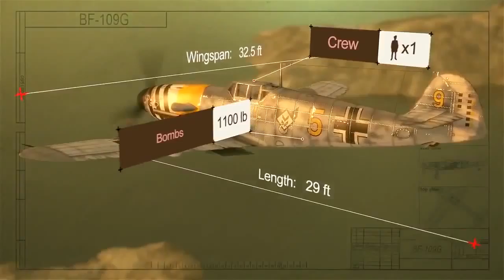World of Warplanes German Warplanes Trailer 103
online pool game,free online game,massive multiplayer online,multiplayer online game,online game sites,free online rpg,